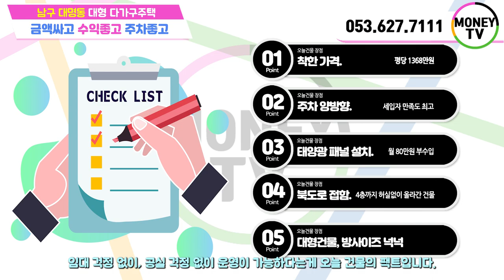♥머니TV[대구원룸매매]남구대명동.건물크고 수익크고 주차장큰데 가격은 싸다. 장점이 너무 많은 건물.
◎ 대지면적 :  314 ㎡
◎ 연면적    :   544.7 ㎡
◎ 건축물 주용도 :  다가구주택
◎ 거래형태 : 매매
◎ 층 수   :  4층
◎ 주 차   :  13대(일대일주차)
◎ 난 방   : 도시가스
◎ 승강기   : 없음

● 가구구성 : 원룸5, 투룸5, 쓰리룸2, 주인세대  (총13가구)
● 방/욕실(개수) : 17/14
● 사용승인일자 : 2008년 6월 5일
● 방향 :  남향 (거실 기준)
● 입주가능일자 : 매매후 협의

◇ 매매가 :   13.0000 만원
◇ 융자금 :   -
◇ 보증금 :   32,050 만원
◇ 인수가 :   97,950만원
◆ 총월세 :    489 만원
◆ 월이자 :     -

▣ 상호명 : 부동산 넘버원1 공인중개사 사무소
▣ 주소 : 대구 남구 대명동 781-8번지 1층
▣ 대표 공인중개사 : 沈民貞
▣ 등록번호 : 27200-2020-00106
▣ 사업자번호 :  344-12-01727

돈가방클립아트PNG:  甘来无敌 - pngtree.com